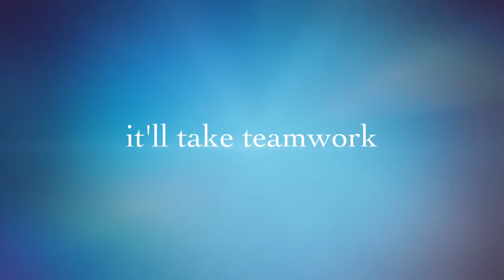Titan Tiny Homes - Building Amazing Tiny House Trailers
Titan Tiny Homes has the most affordable tiny houses for sale in the United States.   Take a look at these great tiny houses for sale and great products in this video.
We are continually raising the bar on the way Tiny Homes should be built.